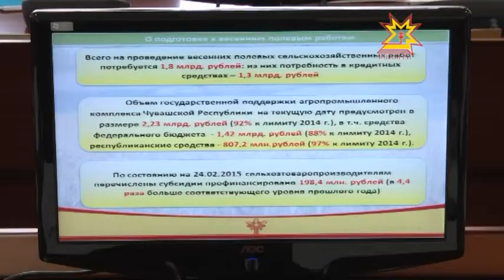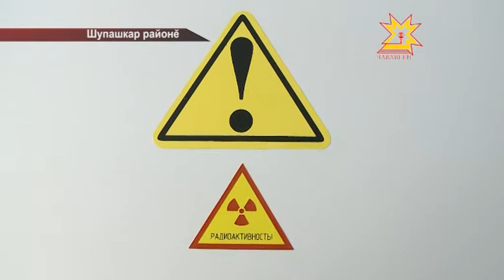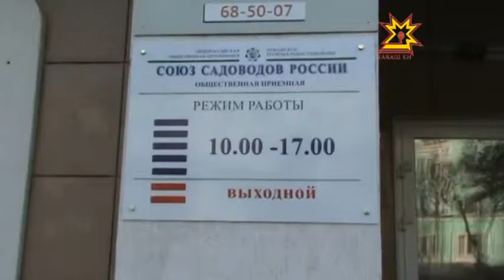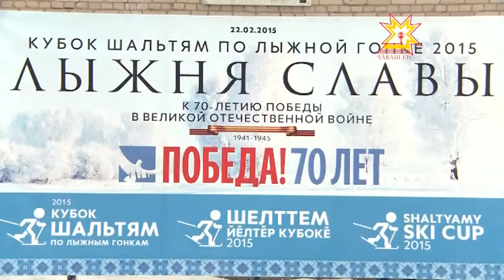Республика Информаци Кăларăмĕ 25.02.2015 вечерний выпуск